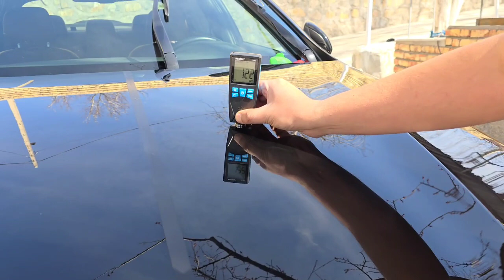آنباکس ، تست ، کالیبره ضخمات سنج Mestek ct02 ( تشخیص رنگ خودرو)